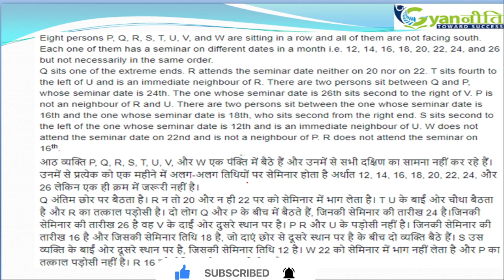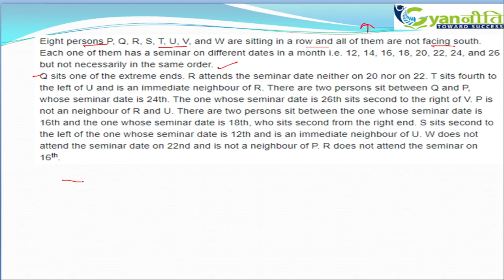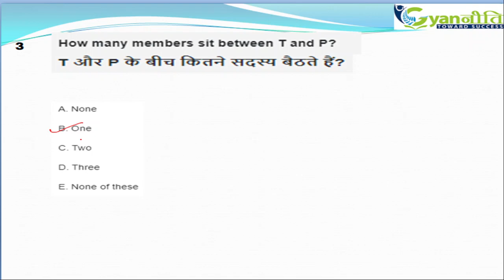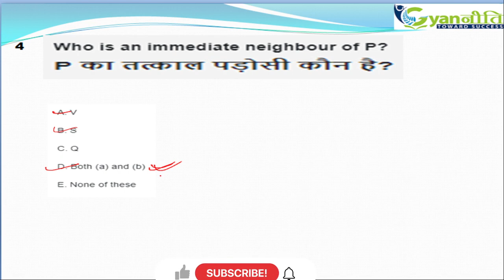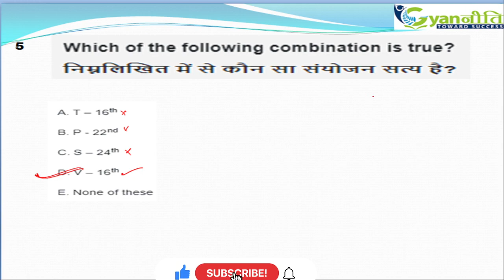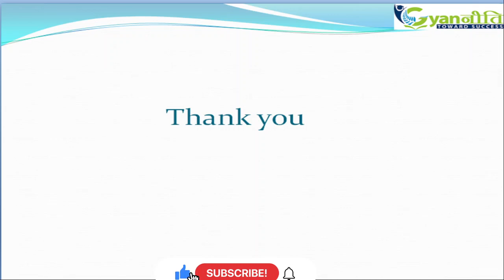Linear Seating Arrangement Class-8 (IBPS RRB PO/Clerk - 2021) Best Trick (Pinki Ma'am)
Course Content, Mock-tests, Study martials Etc.